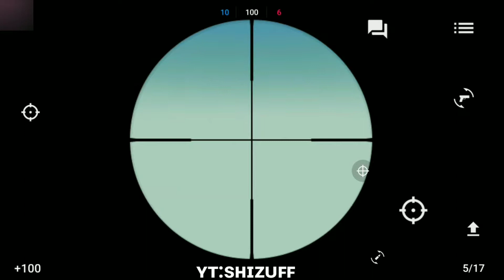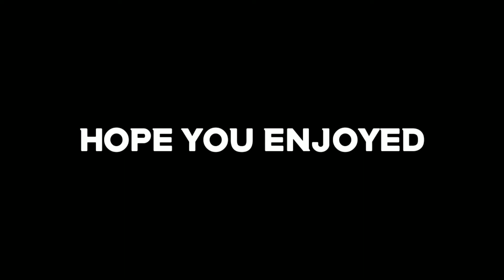Block Strike Funny Moments 2021 (Hacker Vs Hacker)